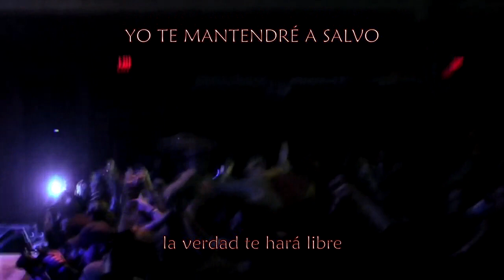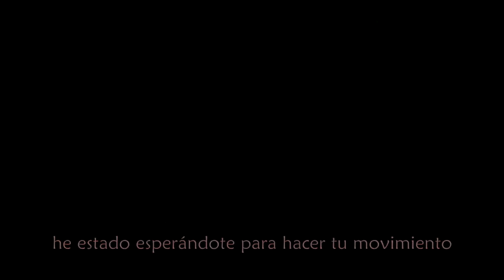attack attack! - Dr. Shavargo Pt.3 (español) [HD]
Por fin subiendo este video que ya estaba hace mucho, jeje, aunque a mi parecer creo que quizas pude hacerlo mejor pero ya si no lo publicaba hoy no lo hacia nunca!, jeje

Queda pendiente The World Outside(full), o un par mas, pero ya ni tiempo tengo, felizmente se acaba el ciclo en la U :D

Bueno espero que disfruten la traducción, supuestamente es algo asi como el debate de una persona que duda sobre creer en dios. Ademas este video lo consegui en otro sitio y esta en HD, a diferencia del que esta aqui en youtube.